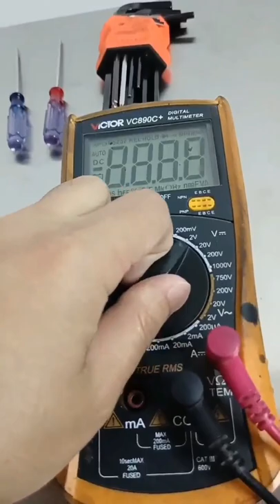voltage test for spary gun of the print head